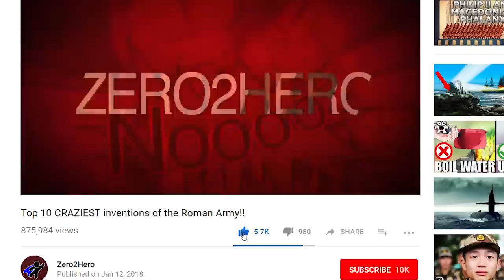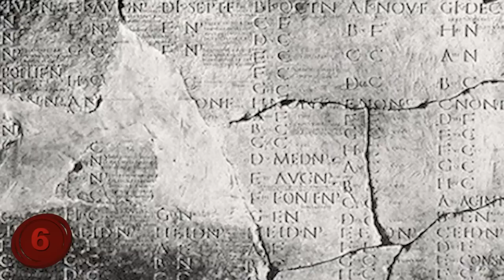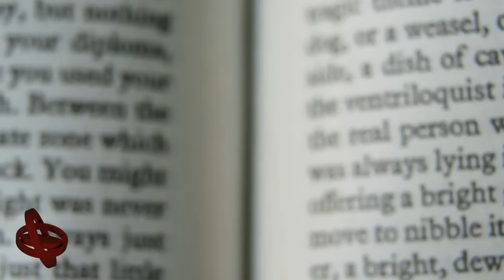10 Craziest Facts About Julius Caesar!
Number 10: The Birth Of Caesar
Born on the 13th of July, 100 BC, this great leader, warrior, and dictator would become a name that would be remembered for centuries. Known by most simply as Julius Caesar, his full name was Gaius Julius Caesar, and he was named after his father who shared the exact same name. Caesar had two sisters, named Julia Major and Julia Minor and his mother’s name was Aurelia Cotta. Common belief is that Julius was born through Caesarian section but, although it was a method that was already in use by that time, the mother of the newborn rarely survived, and it would only be used in a case where the mother was in critical medical condition.
Instead, it is thought that one of his ancestors were born through caesarean section and that was the beginning of the namesake. Theories of this being the origin of his name come from the Latin word for “cut” being Caesus, but there are also other possible origins behind the name. For example there is Caesaries, which means long hair in Latin, or Caesai which is the act of killing an elephant in battle.
Number 9: Caesar’s Early Years.
Caesar was born into a ruling family in Rome and, despite them being one of the main ruling families, they were not originally politically influential. Things began to change, though, and his father was made governor of the Roman province of Asia.
During Caesar’s early teen years, a war broke out between his uncle Gaius Marius and his bitter rival Lucias Cornelius Sulla. His father was killed in the war, and at the age of just 16, Caesar was made the head of his family. He then married the daughter of one of his uncle’s allies, but was ordered to divorce her after Sulla was victorious in the war.
But Caesar refused to divorce his wife and to keep his love, he fled Italy…where he was staying at the time…by enrolling in the military where he first served under the province of Asia before changing to serve under Cilicia.
Number 8: Kidnapped By Pirates.
In the year 78 BC, Caesar was in his twenties when he learned that Sulla had passed. As such, he retuned to Rome and reclaimed his inheritance and the house that had been confiscated after he fled. He lived there for three years before setting out for the Aegean island of Rhodes in order to study oratory under the famed professor, Apollonius Molon.
While in transit, however, Caesar was kidnapped by pirates and held hostage on board their ship, and they demanded 20 talents of silver for his safe return. Talents were a unit of weight in those times, and one talent weighed around 75 pounds. At today’s prices, a talent is estimated to be valued around 1.4 million dollars! Caesar insisted that they ask for 50 talents, however, so that they had more to spend while he hunted them down after his release. Eventually, the ransom was paid to the pirates and Caesar was released, he then immediately raised a fleet of ships and pursued the pirates…capturing them and crucifying them as he had said he would while captured.
Number 7: The Gallic Wars.
The Gallic wars are believed to be Caesars greatest conquest, and it wasn’t just one long battle, but a series of battles in the same region. In this case it was the Gaul region, and the entire conquest lasted for over eight years.
Gaul covered the area that is present day France and Belgium and Caesar was heavily outmanned in the battles that took place there, but with his leadership and ability he led his troops to victory each time.
The entire war consisted of 8 battles, with the greatest battle taking place at Alesia, it was the last of the great battles between the two nations and it is possibly the most defining battle out of Caesars entire conquest as it cemented his victory against the Gaul.
His success threatened the leader Pompey, and in 50BC Caesar was ordered to disband his army before returning home, but he refused and crossed the border through the Rubicon River. His actions sparked a civil war against Pompey and his recently allied Senate.
Number 6: Creation Of The Leap Year.
Before Caesar’s time in power, the Romans, and in fact most of the world, worked off of a 355 day year and while Roman officials were meant to add extra days to the lunar calendar each year in order to keep it aligned with the seasons, it didn’t always happen. This resulted in the calendar becoming extremely confusing and farming, and the like, fell out of sequence with the seasons, causing problems with crops.